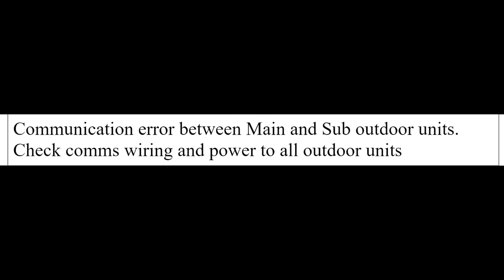lg air conditioner error code 142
Slg air conditioner error code 142, amsung air conditioner, LG air conditioner, Daikin air conditioner, toshiba air conditioner, panasonic air conditioner, Denki air conditioner, carraie air conditioner,